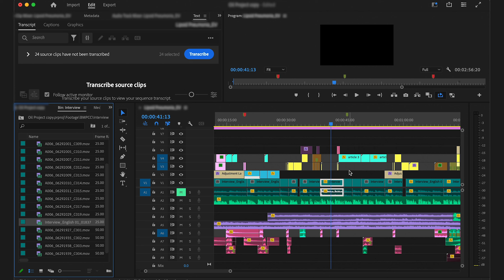HOW to Synchronise Labels | Premiere Pro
Here's a quick tip on how to synchronise labels in your Project Panel with those in your Timeline panels—inside Premiere Pro.